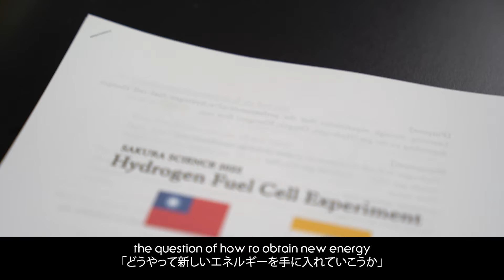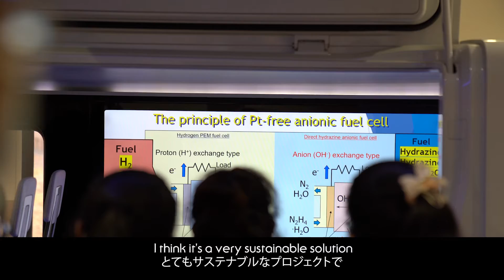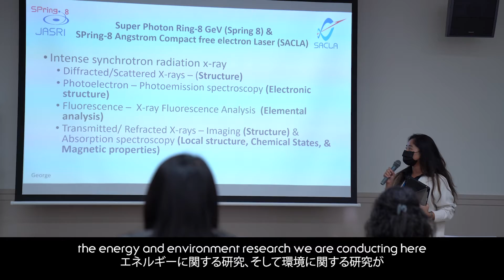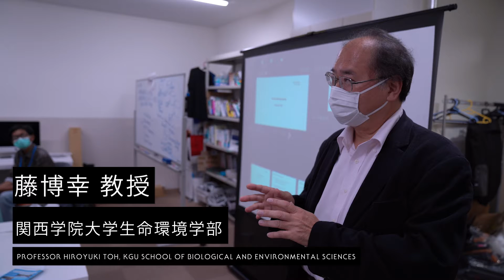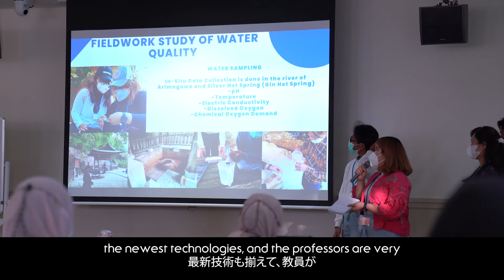Sakura Science Program 2022 @ Kwansei Gakuin University / 関西学院大学さくらサイエンスプログラム2022年度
The Sakura Science Program (SSP) invites talented young people from overseas for short-term visits to experience Japan's cutting-edge science and technology, as well as its culture. Here’s an up-close look at the SSP activities at host institution Kwansei Gakuin University!

さくらサイエンスプログラム（SSP）は、新たな時代の社会を担う、世界の優れた人材を日本に短期間招き、日本の最先端な科学技術や文化に触れていただくプログラムです。日本の受入れ機関である関西学院大学でのSSP活動を密着取材しました！